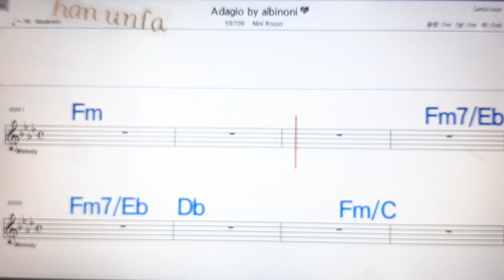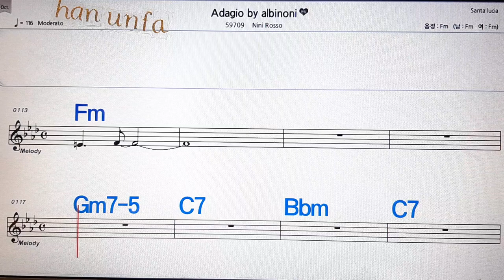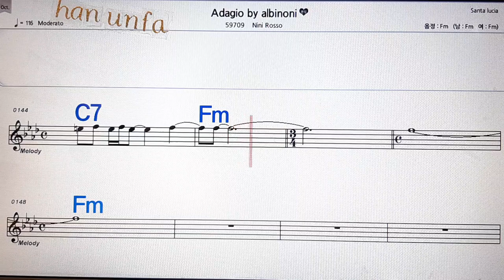Adagio by Albinoni/NIni Losso💋노래방, 통기타 , 코드 큰악보, 가라오케, 반주💖Karaoke, Sheet Music, Chord, MR